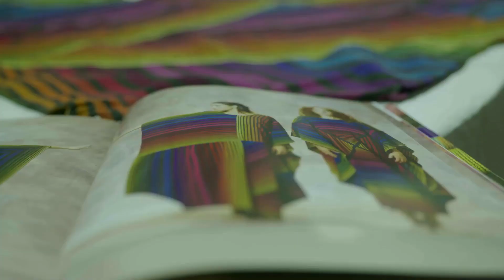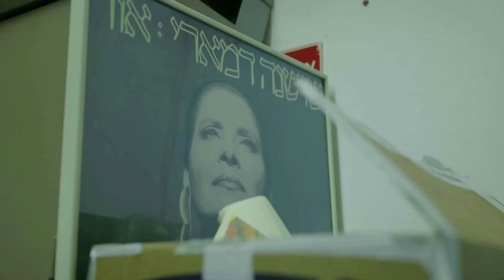מה משותף לשושנה דמארי, נועה קירל ונטע ברזילי?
המלכה שושנה │ ימים ראשון ושני החל מה 19.12 │ 21:00 │ HOT8 │ HOT VOD

דמארי הייתה הדיווה הישראלית הראשונה. היא עמדה על במות הארץ והעולם והרטיטה מיליונים בקולה המכשף והופעתה המרהיבה. אך מעבר למלכה הגדולה מהחיים ולשיריה שנחרטו בלבו של הקהל, עמדה אישה שאיננו יודעים עליה הרבה. היא לא אהבה להתראיין ולא נידבה בחופשיות פרטים עליה ועל משפחתה. חייה היו כאגדה הוליוודית, שעליה גם שילמה מחיר. זהו סיפור על תהילה ובדידות, על הצלחה ואובדן, על תעוזה וויתור. בפעם הראשונה תיחשף האישה שמאחורי הכתר, הגלימה והארמון. סרט בשני חלקים.

ישראל 2021

בימוי: קובי פרג' ומוריס בן- מיור

הפקה: בן-מיור & פרג'